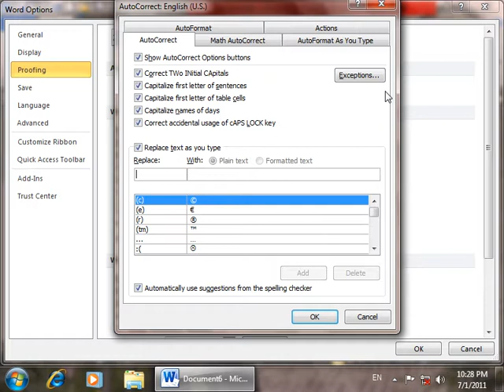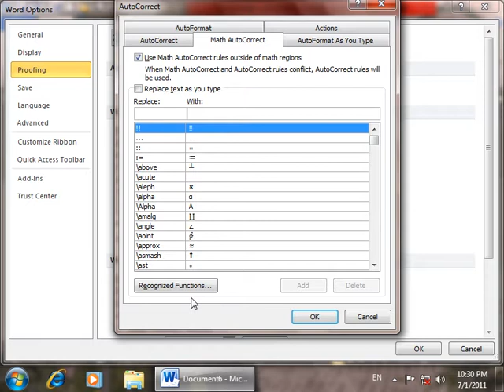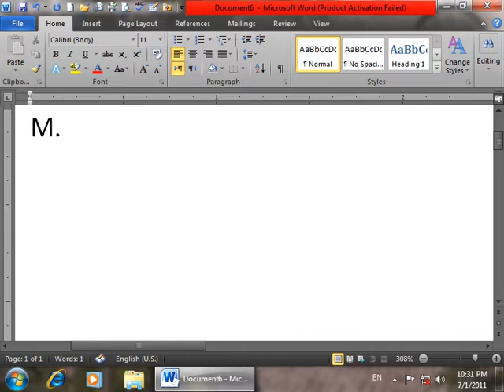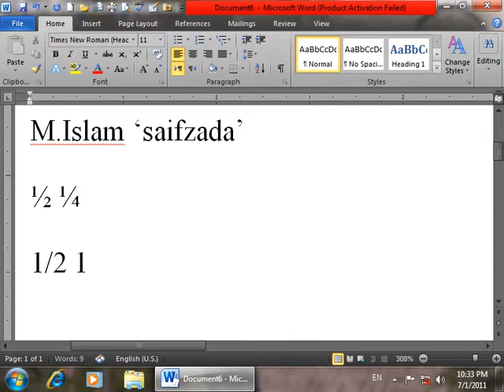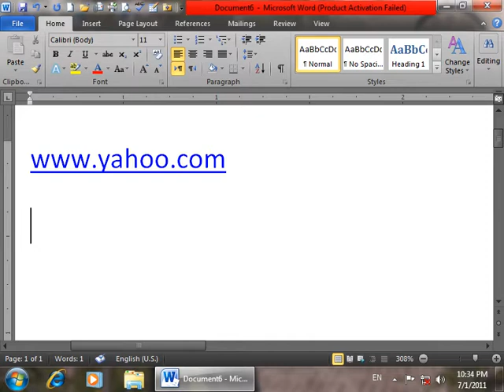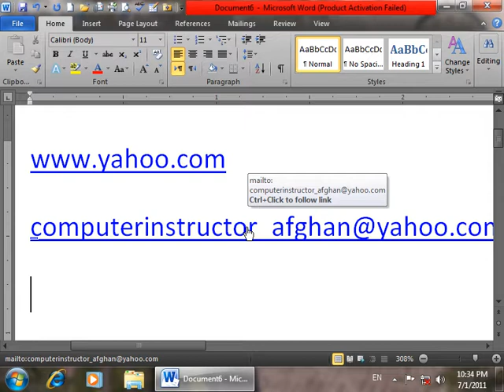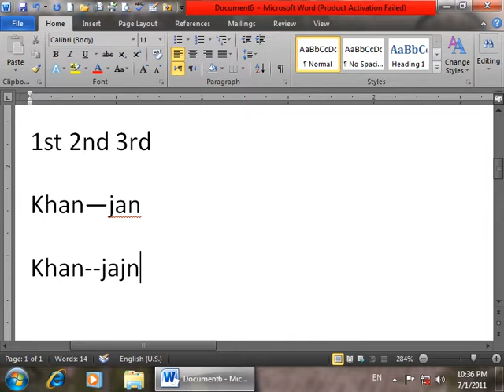Ms Word 2010 Options Day 35